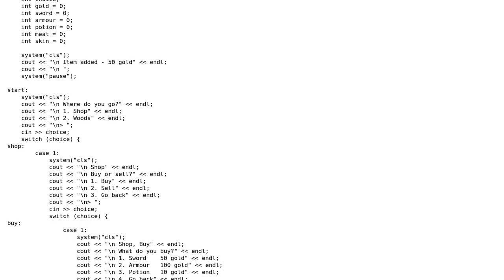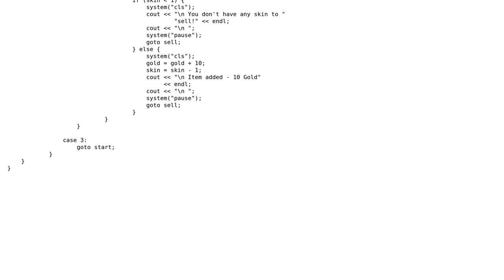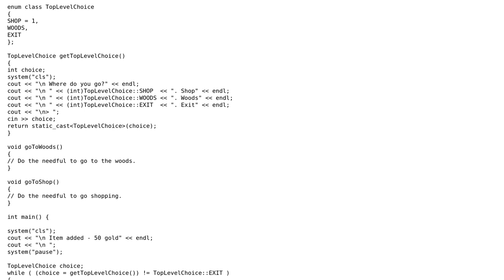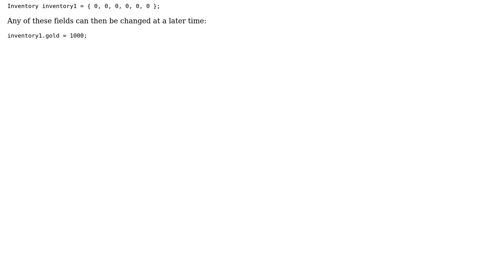Code Review: RPG game shop system (2 Solutions!!)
Code Review: RPG game shop system

With thanks & praise to God, and with thanks to the many people who have made this project possible! | Content (except music & images) licensed under CC BY-SA | Music | Images & others | With thanks to user R Sahu user Jamal user Elliot Morgan and the Stack Exchange Network Trademarks are property of their respective owners. You are responsible for your own actions.